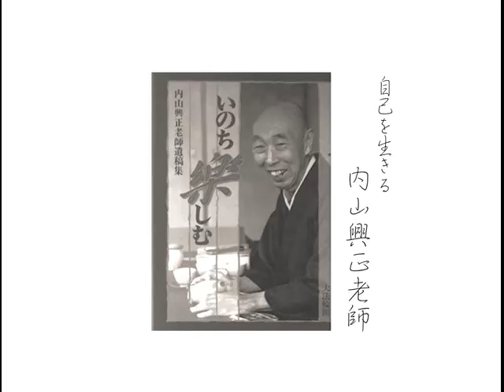内山興正老師 自己を生きる その1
内山興正、明治45年生、 澤木興道老師に就いて出家得度。